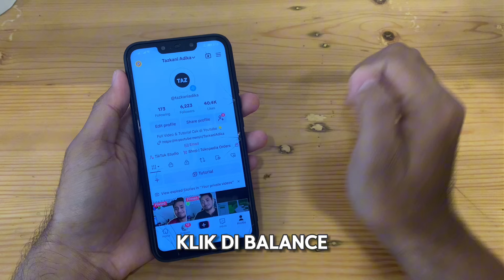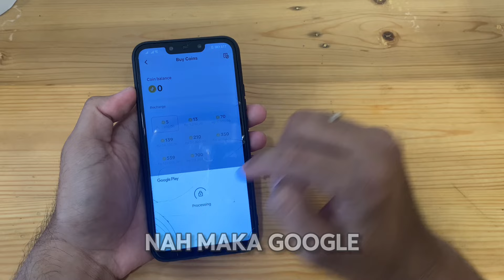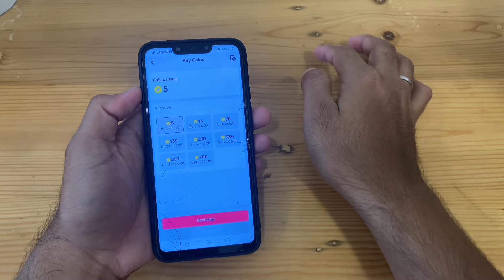CARA BELI KOIN TIKTOK | CARA TOP UP KOIN TIKTOK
di video kali ini aku bakal ngasih tau bagaimana cara beli koin tiktok atau cara top up koin tiktok